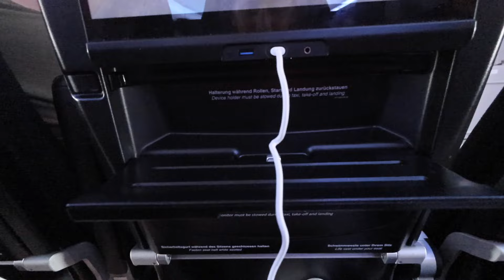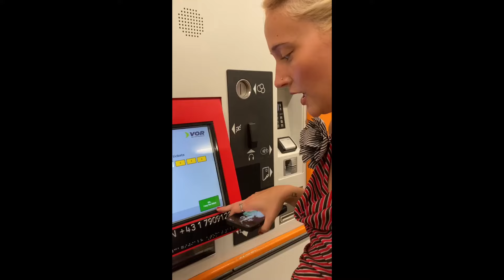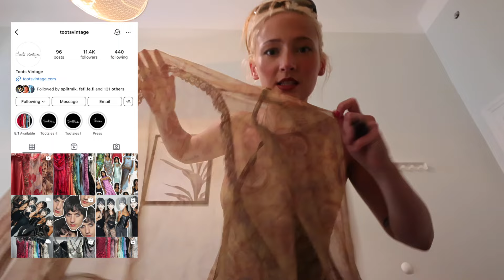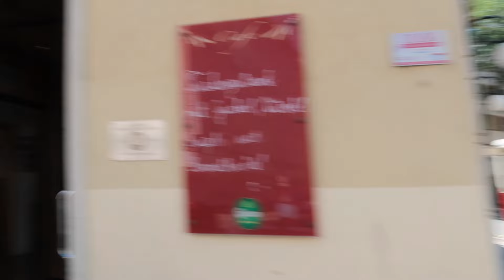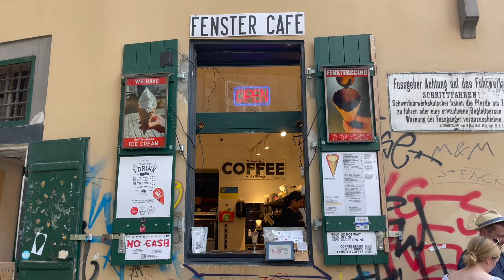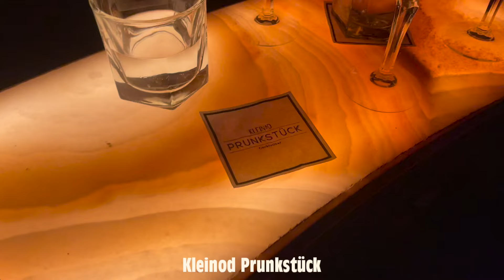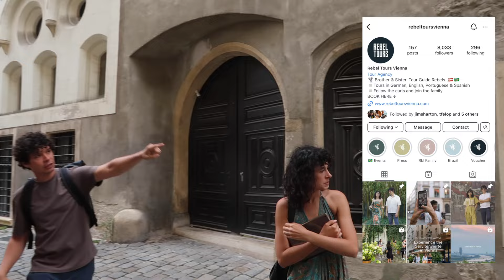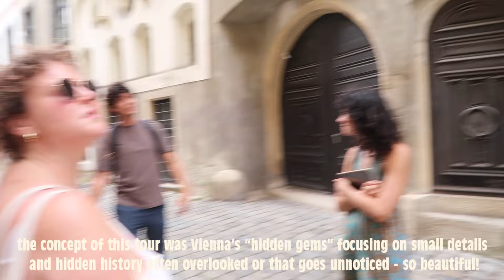Vienna Travel Vlog Pt.1 | a whole lotta schnitzel, beer gardens, palaces, and a surprise wedding?!?!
hi loveliessss!!! I wanted to thank you so very much for your patience the past two weeks with the adjusted posting sched - now we are back to twice a week and I cannot be more excited to share my trip with you all! I have tried to write out everywhere we went incase you're planning a visit to Vienna (though ours was very short) :) I absolutely adored my time there and it was all very special  ❤️  I am sending you all so much love and will be posting the rest of my vlogs very soon - in the meantime I am wishing you the best week:) Thank you so much for supporting me and being so lovely - truly adore you all!! MWAH!

ADORE YOU!
Xx Chloë

00:00 NYC to Vienna
03:24 Day 1 - turning 25
13:56 Day 2 - out n about
23:05 Day 3 - wedding day :)
27:27 wedding breakdown
34:30 Day 3 - continued
37:15 Outro